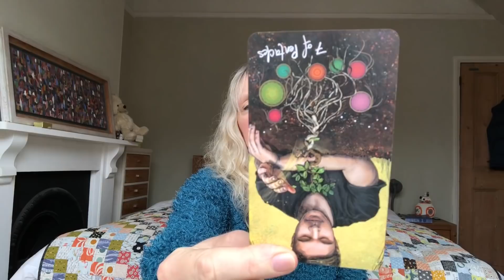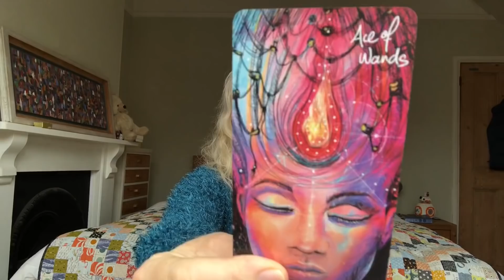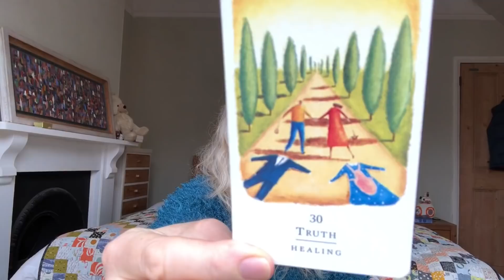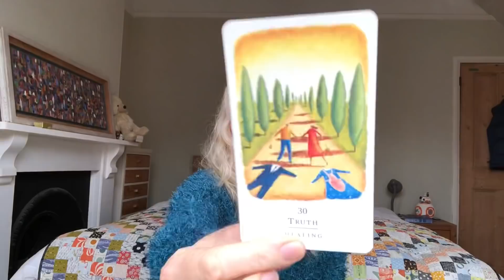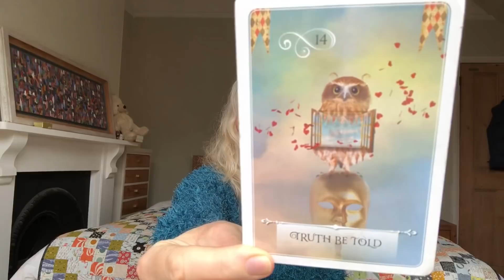Daily Tarot 25 February 2021 🔮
Daily Tarot Reading for 25 February 2021 for all astrological signs of the zodiac. Psychic channelled messages for the collective.

❤️ March 2021 Readings ♥️